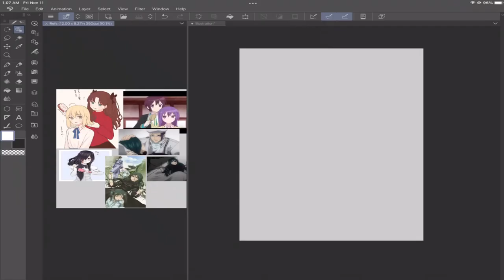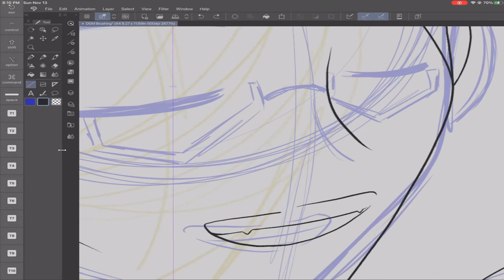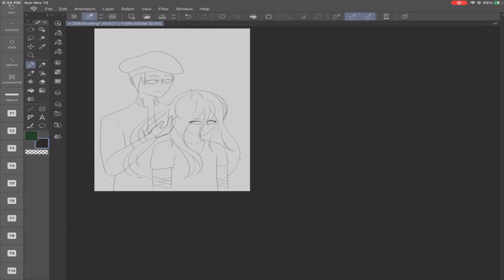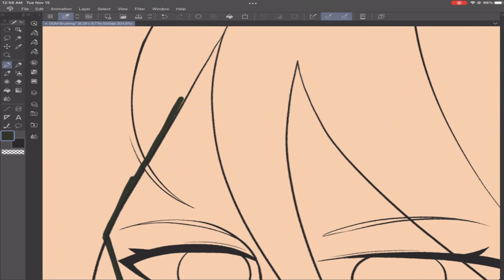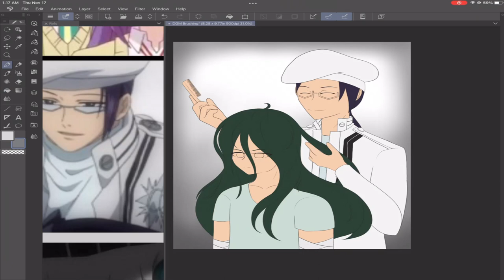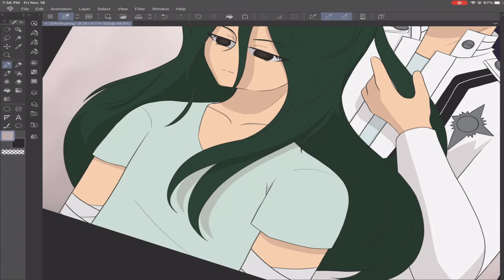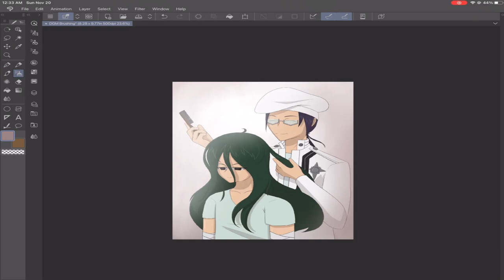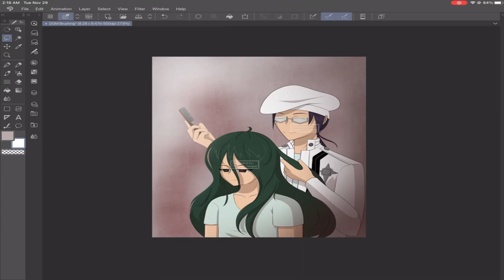Speed Paint: Hair Brushing Lenalee and Komui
I wanted to draw Lenalee and Komui right after reuniting. With how Komui is, he would totally just brush Lenalees hair while she slowly comes back to reality of seeing her brother again.

Art Program: Clip Studio Paint
Video Editor: Shotcut